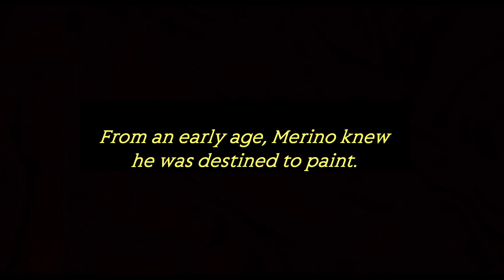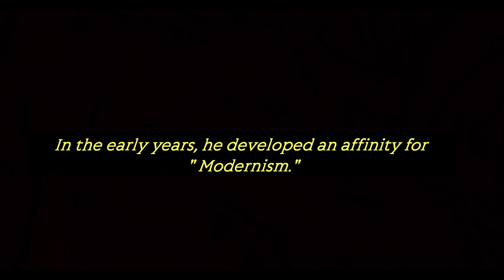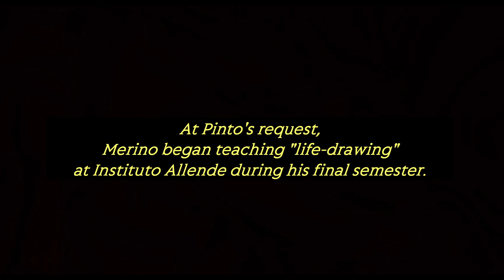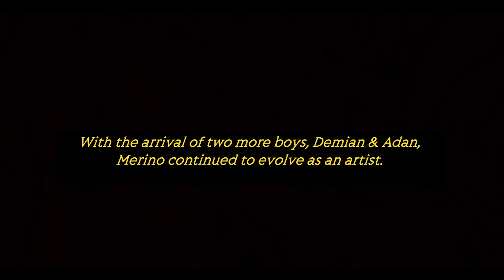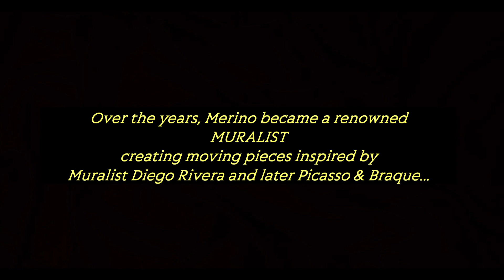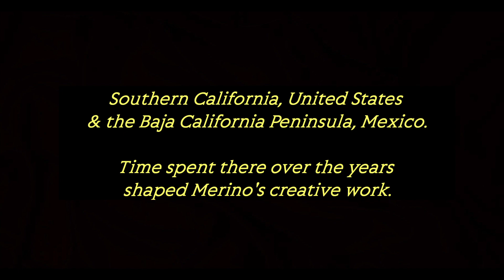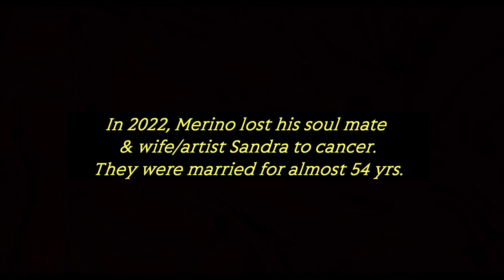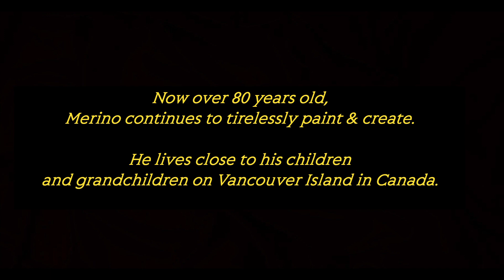The Evocative, Unstoppable Artist Luis Merino.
Avant-garde.  Creative.  Gifted.  Eclectic. Contemporary.  Powerful.  Moving.  Romantic.  Colorful.  Fresh.  Modernist.  Cubist.  Abstract.  Vibrant.  Musical.  Showcasing a glimpse of the life, influences and distinctive pieces of renowned Mexican/Canadian artist and muralist Luis Merino.